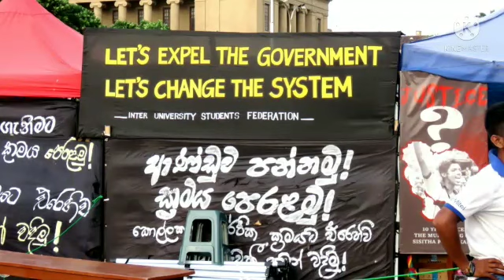|Gotagogama New Situation|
ගෝඨාගෝගම අලුත්ම තත්ත්වය...